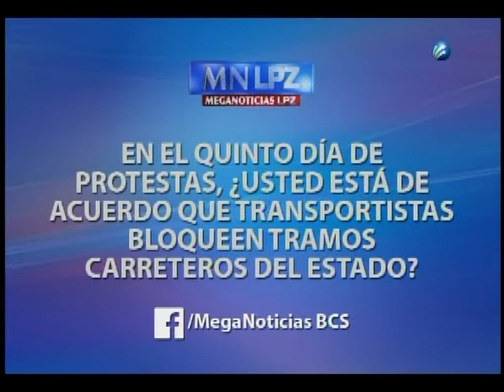ENTREVISTA MEGANOTICIAS ENERO 05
Entrevista en el estudio de Meganoticias con Lorena Hinojosa, presidenta de CANIRAC B.C.S. sobre las afectaciones al sector restaurantero tras el aumento en costos de combustibles.